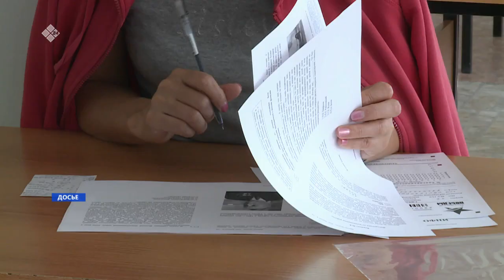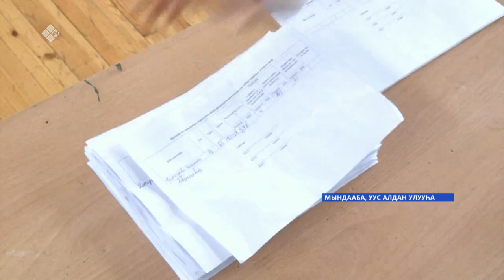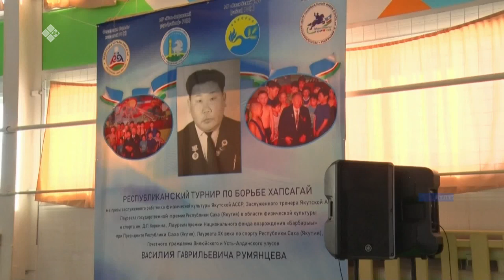«Саха сирэ» информационнай биэрии. Кулун тутар 30 күнэ, 10:00ч.